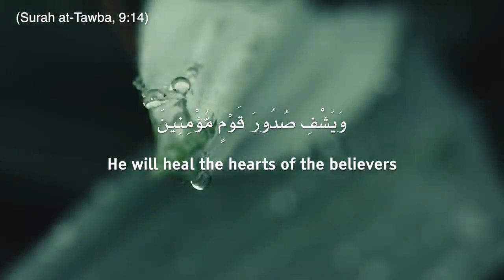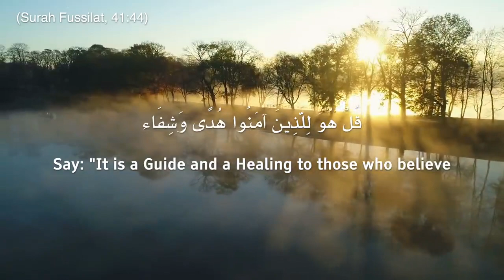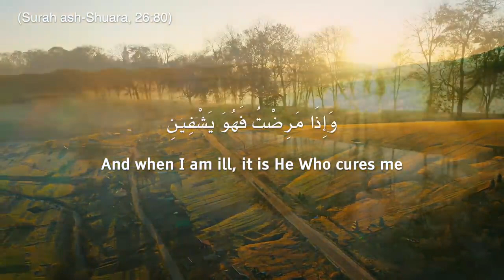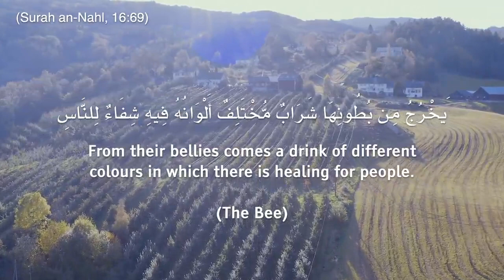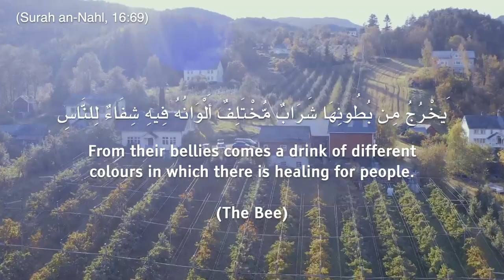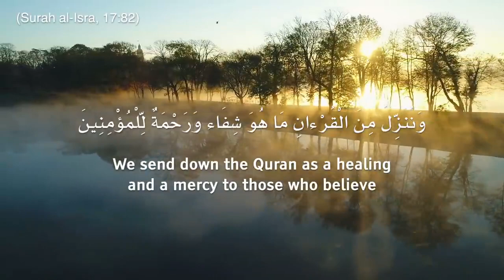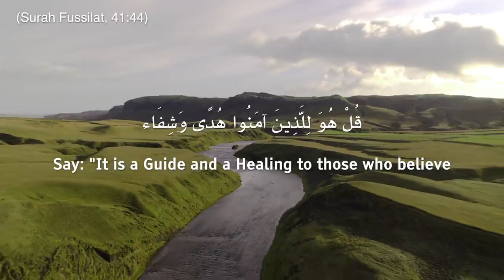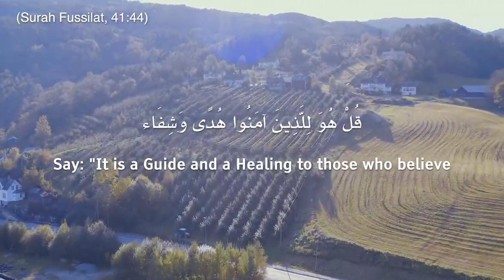Ayat Shifa - The Healing Verses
Recite by: Omar Hisham Al Arabi